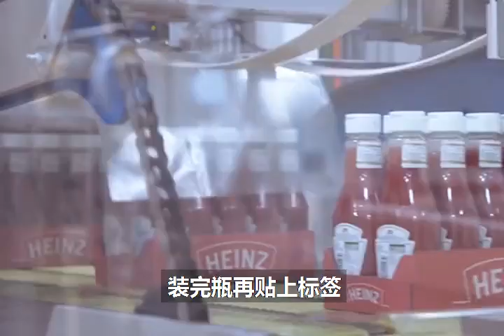探访蕃茄酱工厂，真是不得了，一天生产2000吨，实拍全过程